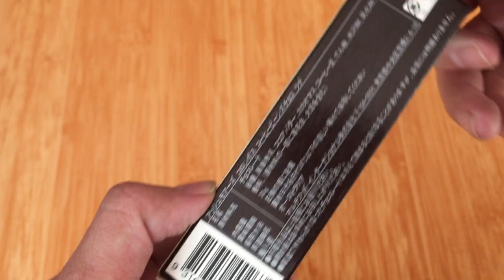Coffee Bean Packaging Box